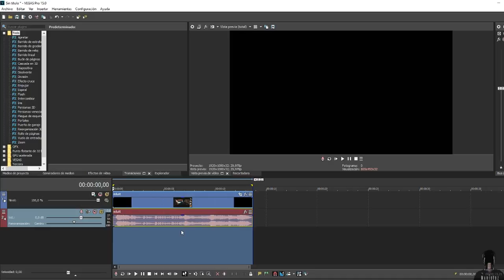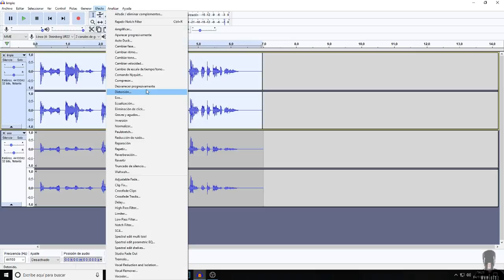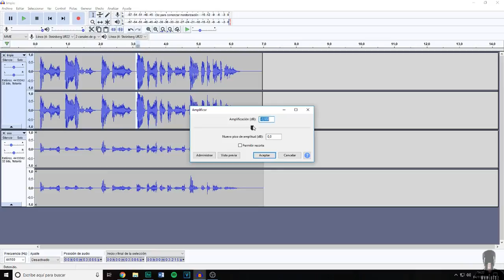COMO HACER LA VOZ DE VENOM